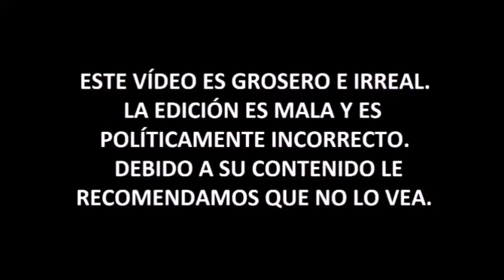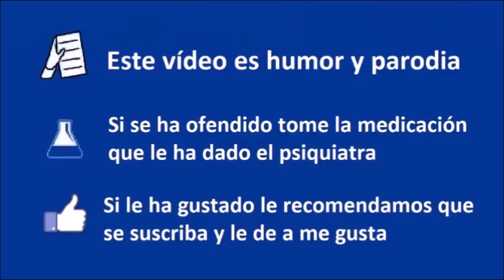TransEdad + Violador trans en cárcel de mujeres + TransEspecie - El Noticiero Giliprogre 04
► Para otras donaciones:
- Bitcoin: bc1qjjvsz3dup6y46j66w5tr5nf5padrzkuu990ufk
- Ethereum: 0xd77683b60dd66f091aecda7d613515dd6d9f375c